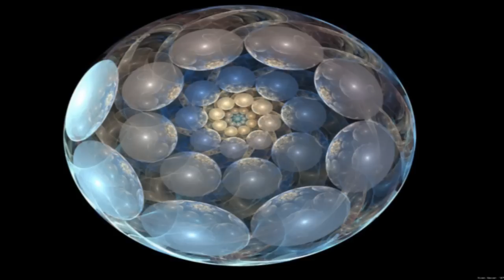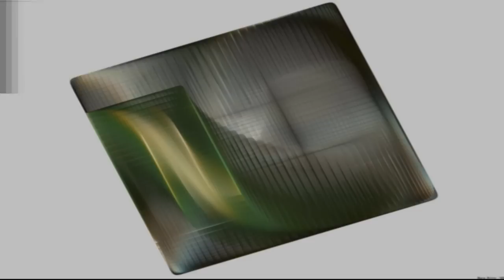Fractals 2007 - Peter Gabriel: Curtains (Myst IV)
Fractals Part 2 from the 2007 Collection

Download the Song..well not so much. Eventually I'll get it up on my Box account. Fuck the MPAA and RIAA.